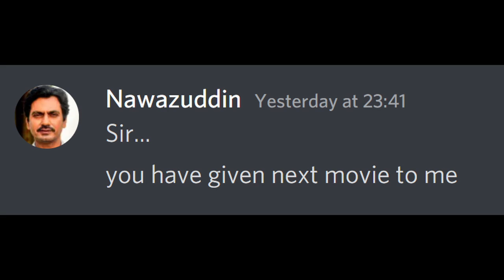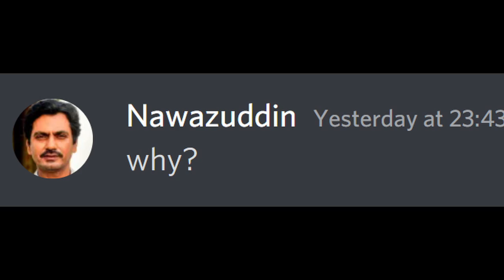Toxic Nepotism in Bollywood...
Nepotism roasted
Nepotism in Bollywood
Bollywood nepotism
Talent vs nepotism
Talent vs nepotism in Bollywood
Discord fun
Beluga discord
Discord memes
Funny
 chats
Funny chats
Discord funny
Discord funny chats